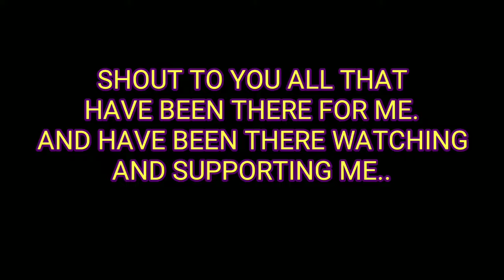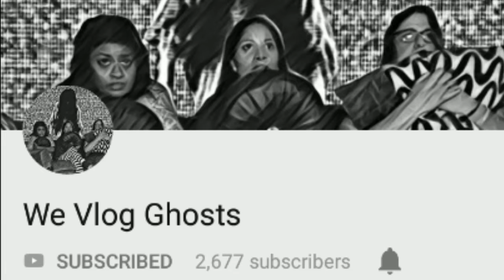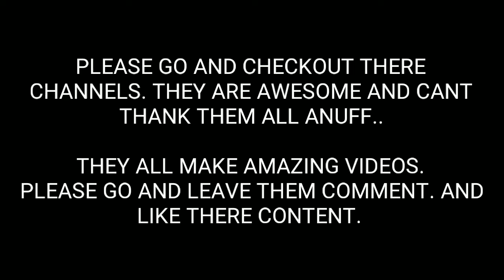BIG SHOUTOUT TO YOU ALL THANK YOU